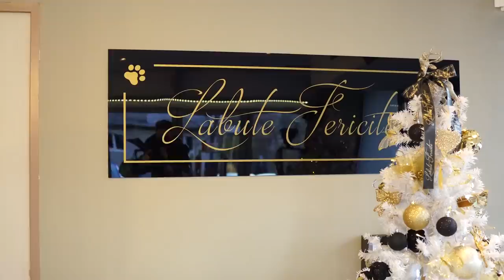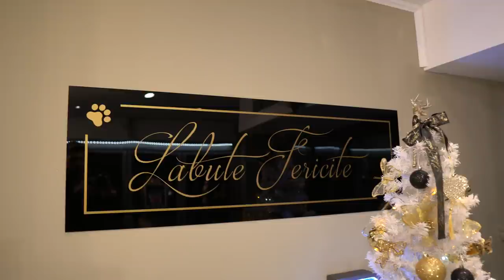L-AM VOPSIT PE HONEY?